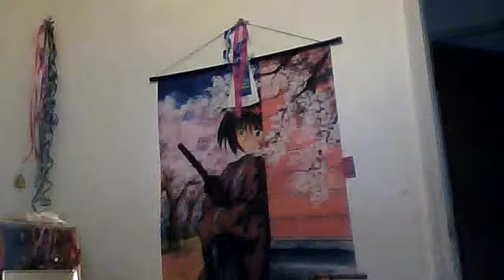today is my birthday please watch(: